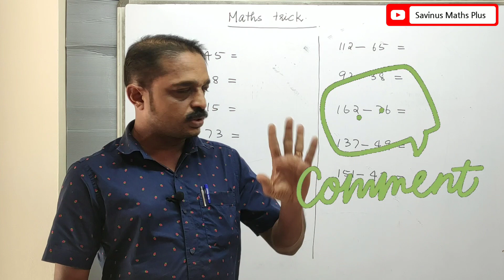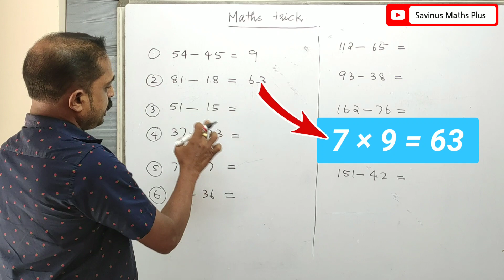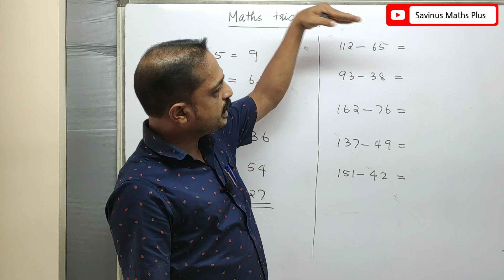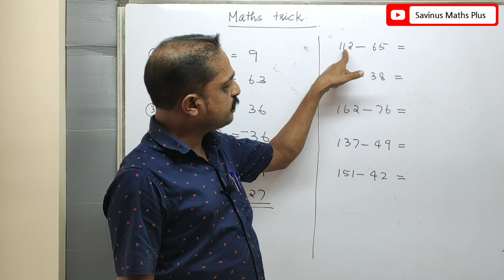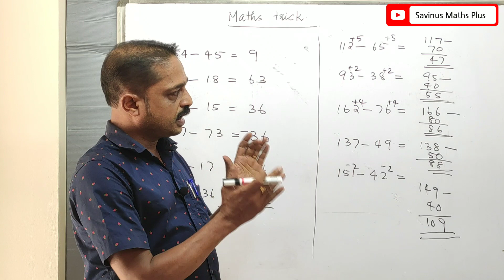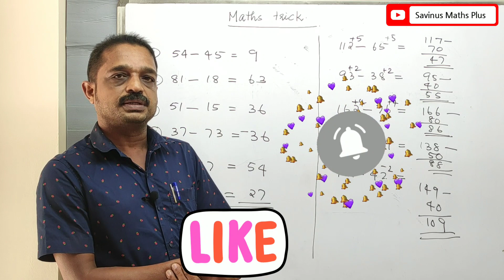Maths Tricks ( Maths Short cuts ) കണക്കിലെ എളുപ്പ വഴികൾ ::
Short tips and tricks in mathematics for all